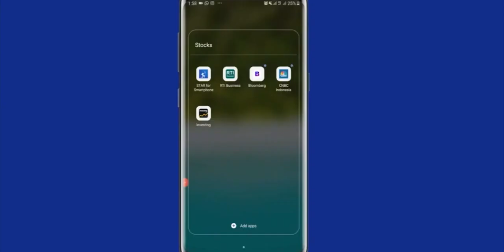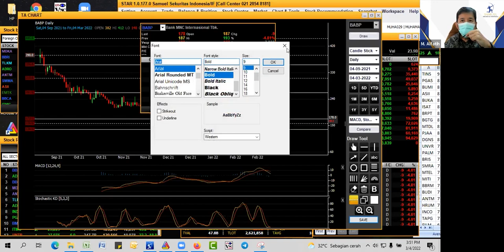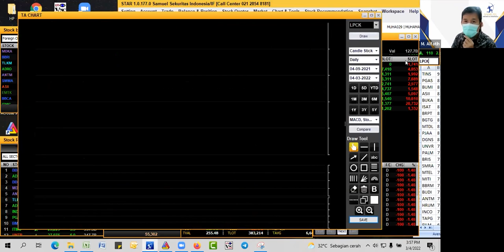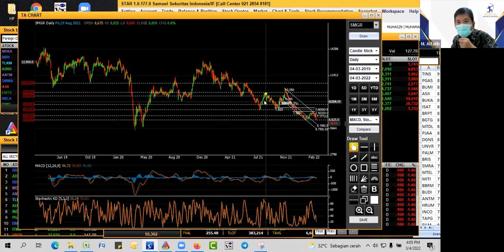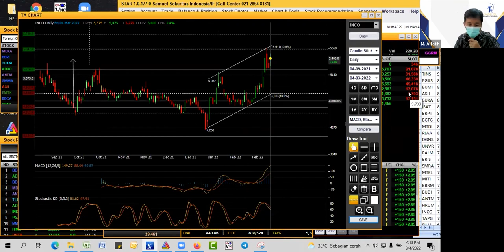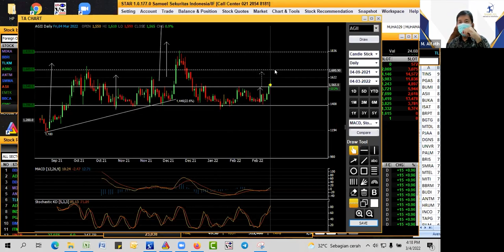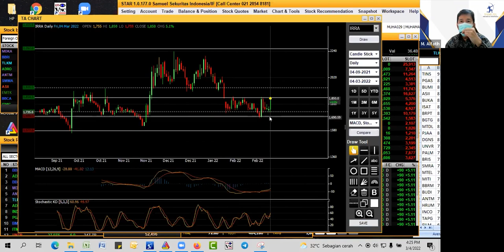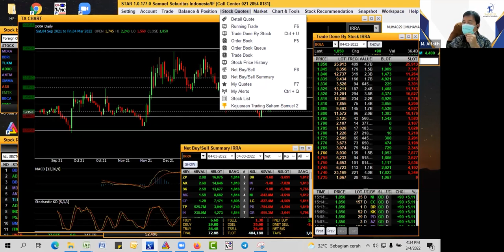04 Maret 2022 Weekly STAR Chart bersama M. Alfatih, CFTe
Hai Sobat Samuel! Dalam Weekly Star Chart kali ini Senior Technical Analyst Samuel Sekuritas akan membahas dan menganalisa langsung pergerakan teknikal dari IHSG dan saham TINS,PGAS, BUMI, ASII, BUKA, SMDR, INCO, BHIT, dan TKIM.

Dalam acara Weekly Star Chart yang dilakukan secara rutin setiap akhir pekan, Sobat Samuel bisa mengikuti LIVE ZOOM Meeting dan juga langsung menanyakan analisa saham pada M. Alfatih, CFTe yang sudah terpandang sebagai guru teknikal analis di mata tokoh-tokoh pasar modal Indonesia.

Daftarkan dirimu untuk mengikuti Weekly Star Chart secara langsung setiap Jumat, 19.30 WIB, melalui link berikut
Dapatkan rekomendasi, update dan informasi terkini pasar saham Indonesia melalui social media Samuel Sekuritas pada link berikut ini:

Bagi kalian yang ingin mulai berinvestasi saham dapat langsung membuka rekening investasi kalian di Samuel Sekuritas melalui aplikasi STAR Mobile by Samuel Sekuritas di Android dan iPhone atau melalui link, star.id/oa

Weekly Star Chart adalah event rutin PT Samuel Sekuritas Indonesia yang dibawakan oleh M. Alfatih, CFTe, Senior Technical Analyst Samuel Sekuritas.

Alfatih adalah seorang analis teknikal atau chartis terpandang di pasar modal Indonesia serta tidak berlebihan jika sering disebut sebagai "guru" dari tokoh-tokoh pasar modal Indonesia. Dia juga merupakan orang Indonesia pertama yang memiliki gelar CFTe (Certified Technical Analyst) dari International Federation of Technical Analysis (IFTA).

0:00 - Intro
02:40 - IHSG
05:00 - TINS
06:30 - PGAS
07:30 - BUMI
10:00 - ASII
11:00 - BUKA
12:30 - SMDR
14:15 - INCO
15:40 - BHIT
17:00 - TKIM
17:55 - BABP
20:24 - DOID
22:12 - MEDC
23:08 - SMGR
25:00 - LPCK
27:28 - TAPG
28:56 - PALM
29:37 - MTDL
30:19 - MLPL
31:04 - GZCO
31:56 - ADMR
34:10 - INKP
38:50 - ITMG
40:00 - EMTK
41:27 - BBRI
42:30 - BRMS
43:58 - LSIP
45:18 - AGII
46:18 - PGAS
47:00 - TMAS
48:08 - TOBA
49:11 - BANK
50:36 - BGTG
51:26 - BBRM
53:21 - IRRA

Daripada baca caption ini sampai habis, yuk langsung buka akun dan investasi pada saham2 yang sudah dianalisa Pak Alfatih! 💕